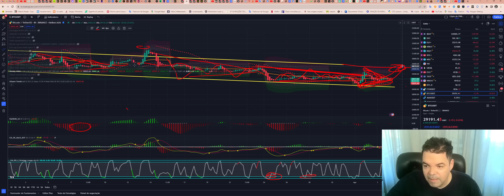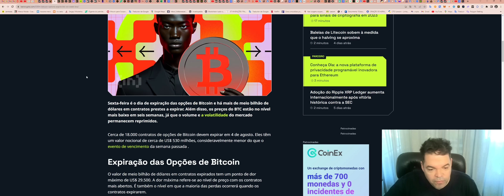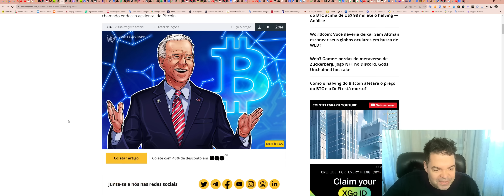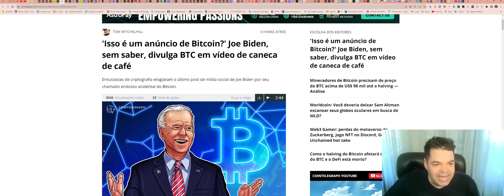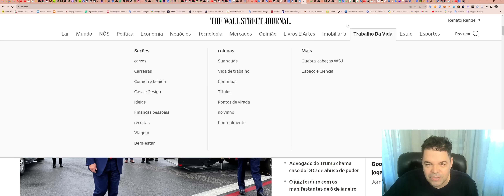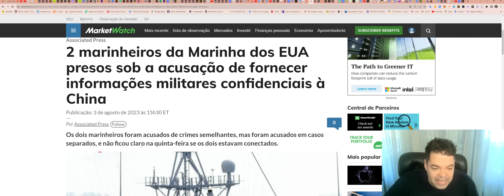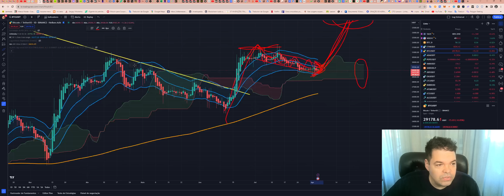Bitcoin (BTC) - Análise de hoje, 04/08/2023!